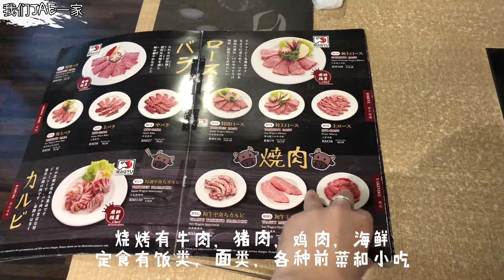亲民价和牛大餐 ｜除了牛肉还有猪肉和海鲜 【JAE爱和牛Wagyu】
又发掘一个好地方，性价比超高的韩日屋🇰🇷🇯🇵
不吃牛肉的朋友也可以有很多猪肉，海鲜，各种各样定食选择哦！

📍KANNICHIKAN YAKINIKU OLD KLANG ROAD
23-1, 3rd miles square 151, Jalan KelangLama,
55100 Kuala Lumpur, Wilayah Persekutuan Kuala Lumpur
** Reservations at 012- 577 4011

希望大家喜欢我们的影片

会有更多不同题材的影片哦❤︎︎